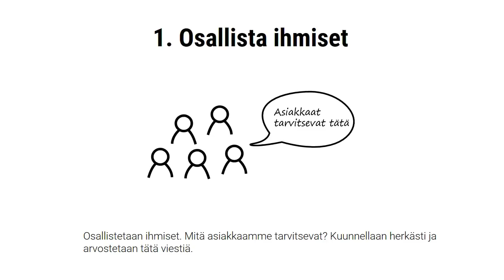Viisi tapaa innostaa ihmiset strategiaan, Markus Westerlund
Harva yritysjohtaja on tyytyväinen strategian implementointiin. Miten saisi ihmiset kunnolla mukaan? Tässä 5 tapaa millä saat ihmiset innostumaan voittavaan peliin. Kyse on asenteesta sekä tavasta edetä ja kommunikoida. Katso minuutin video, siinä on muutama pikkuinen pointti - ehkä ratkaisevan tärkeä sellainen.